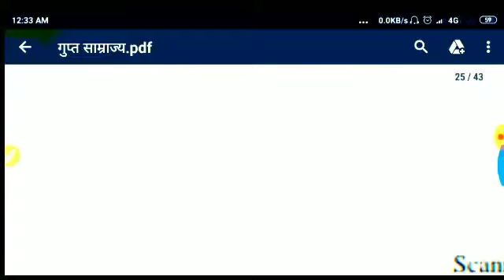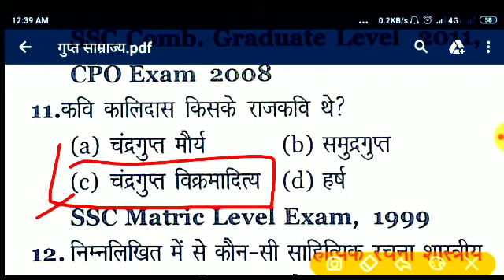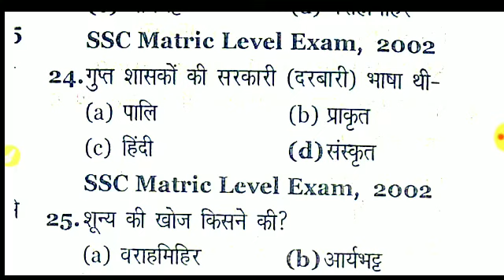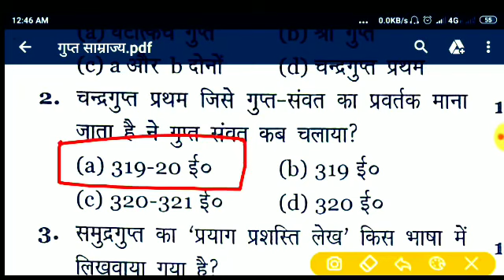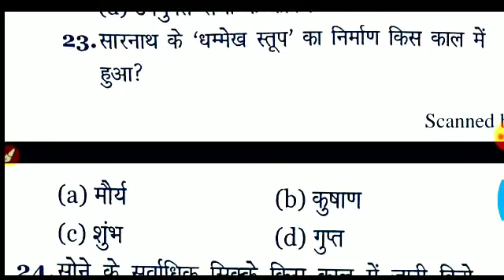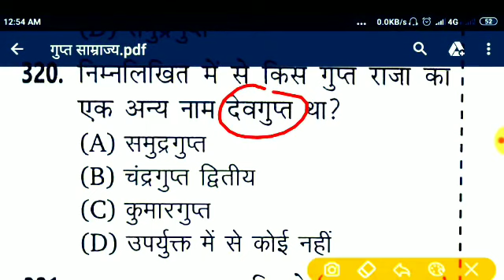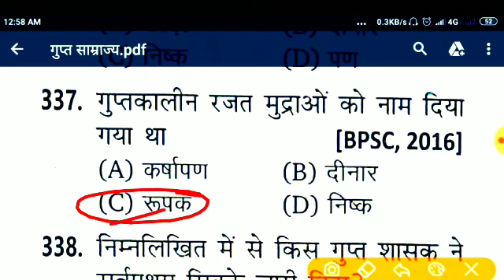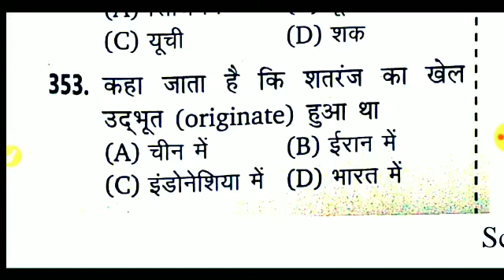UPSSSC,UPPCS🔥GK//GS सामान्य अध्ययन👉{134),BEO,फारेस्ट गार्ड,RO/ARO,जेल वार्डन,पुलिस,S.I